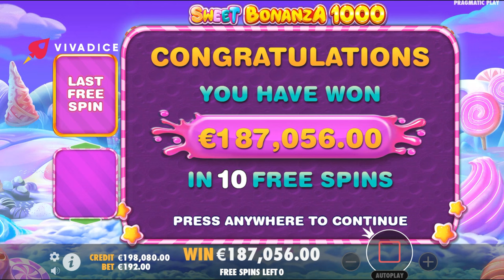🍬 EPIC SWEET BONANZA WIN! Over $180,000 in Sweet Treats 🍭💰 VIVADICE PROMO CODE BIGWIN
Check out this jaw-dropping win of over $180,000+ on Sweet Bonanza x1000 by Pragmatic Play! 🍭💰 This thrilling version of the fan-favorite slot takes your gaming experience to the next level with massive multipliers and even bigger payouts. 🎰💥

Sweet Bonanza x1000 is the ultimate slot for players who love colorful, fast-paced action and endless chances to win big! Spin the reels and watch as the sweet treats and multipliers align to deliver some seriously sweet wins. 🍬💸

Your next big win could be just one spin away! 🔥🤑

As always, play smart and responsibly. Set your limits, enjoy the excitement, and never bet more than you can handle. 🎯

বাংলাদেশের সেরা ক্যাসিনো
O'zbekistondagi eng yaxshi kazino
Beste casino i Norge
Suomen paras kasino
melhor cassino do Brasil e Portugal
أفضل كازينو عربي
Bestes Casino in Deutschland
El mejor casino en Colomnia y México

►BTC: 35zjJfLCGhVjbfVoRzhyW4gTxDENugg3Jc
►DOGE COIN: D7414g7kVWRL357t89ckRx9VG24QvWTayP

⚠️Donations are welcome, but never mandatory, donations cannot be refunded.

1. Don't think of gambling as a way to make money.
2. Only gamble with money you can afford to lose.
3. Set a money limit in advance.
4. NEVER chase losses.
5. Take frequent breaks.